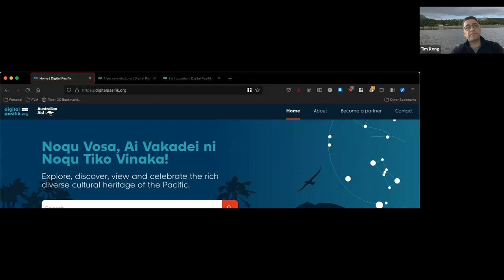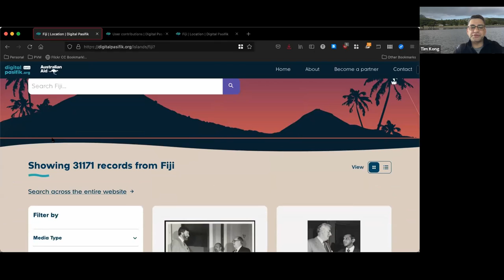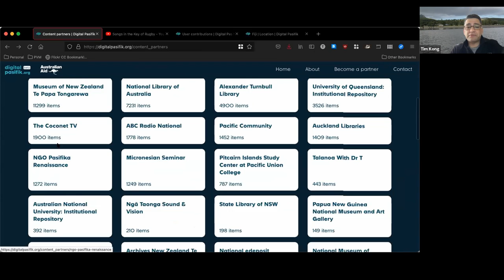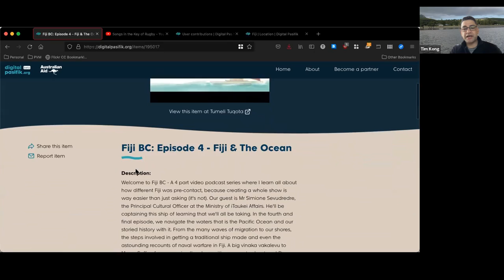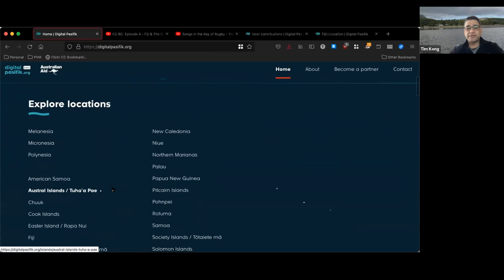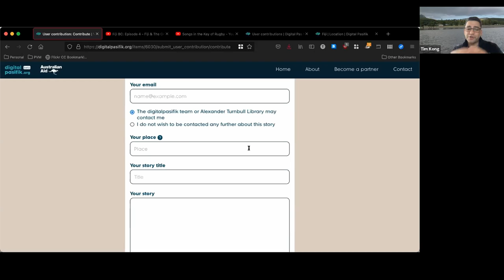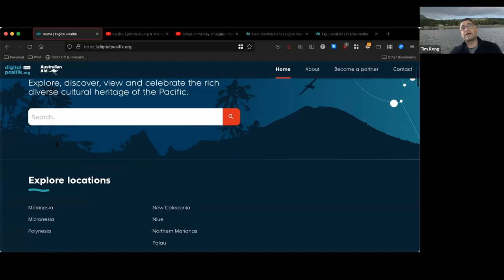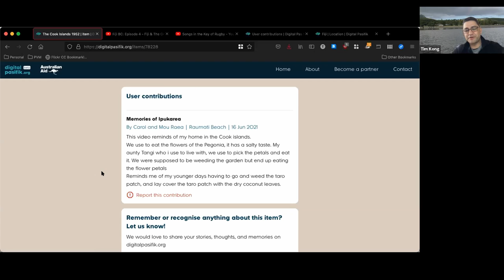digitalpasifik live - Fiji Collections Up Close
As part of Macawa ni Vosa Vakaviti – Fiji Language Week, Tim Kong, the Programme Manager of the Pacific Virtual Museum pilot demonstrated the digitalpasifik.org site.

He shares about the about this pilot project, how the website functions and how you can contribute your knowledge to those who use the site.